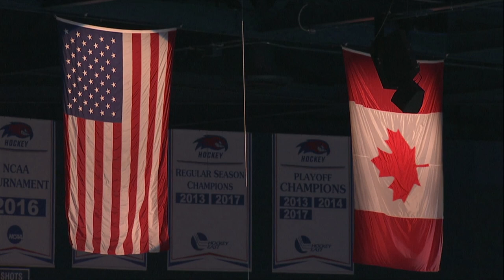Fireside Quartet performs the National Anthem | UMass Lowell Hockey | March 3, 2018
The acclaimed Fireside Quartet performs the National Anthem as a trio at the UMass Lowell Hockey prior to the Hockey East Playoff Game on March 3, 2018.